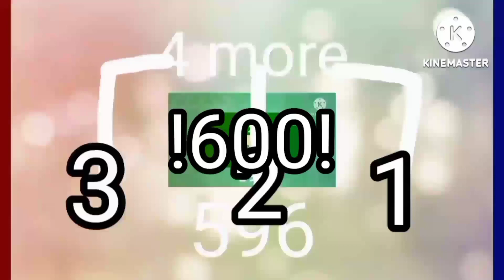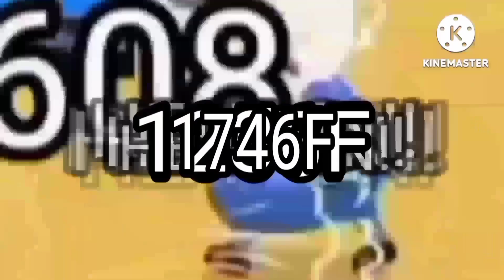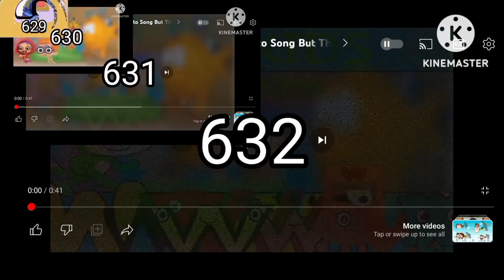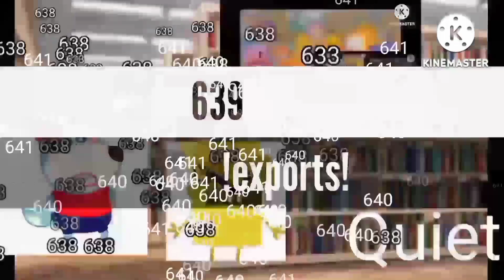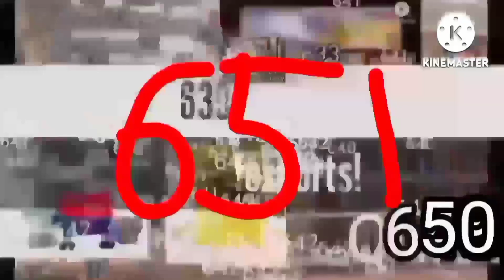aumsum kid crying 176 uce times part 58